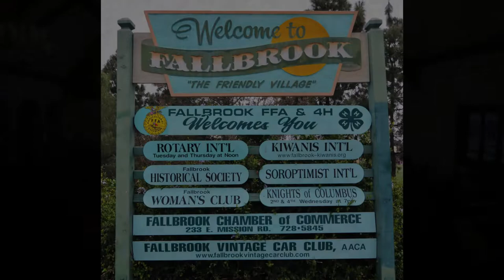Organist & Parish Director of Music at All Saints' Episcopal Church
Jackson Borges has been the organist and music director for All Saints’ Church in Rehoboth and St. George’s Chapel in Harbeson since 2014.